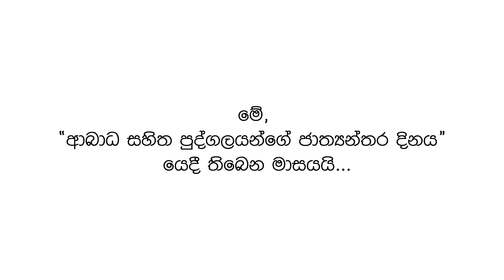Official Trailer " Disability & Life " International Day of Disabled Persons 2021 - PROJECT IT'S ME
OFFICIAL TRAILOR OF THE VIDEO OF "DISABILITY & LIFE"

In celebration of International Day of Disabled Persons which falls on the 03rd of December - 2021

Let's Talk about DISABILITY & LIFE

PROJECT IT'S ME BY FLYING COLOURS FOUNDATION

[SPECIAL THANKS]

Prof. Samanmali P.Sumanasena
Dr. Dilini Vipulaguna
Mr. Isuru Madushanka (Speech and language Therapist)
Ms Shanika sewwandi  (Speech and language Therapist)
Ayati board of trustees
Academic and non-academic staff at Ayati

Mrs Nirosha Fernando & her baby
Mr Ravindra de silva
Mr Sachin de silva
Baby Navoth Hesara & his mother/ father
Mr. Ramendra Thambayh & his mother/ father
Mr. Lalinda & his son

[PRODUCTION CREW]

Sineth Dushan – Videographer
Hirusha Kariyawasam – Videographer Assistant
Thiwanka Dayananda – Director Media (Flying Colours Foundation)
Navodi Lokuge – Production Assistant
Thimali Kasthurui Arachchi
Hashini Chandrasiri
Muditha Bandara

[SOCIAL MEDIA]

[ABOUT US]